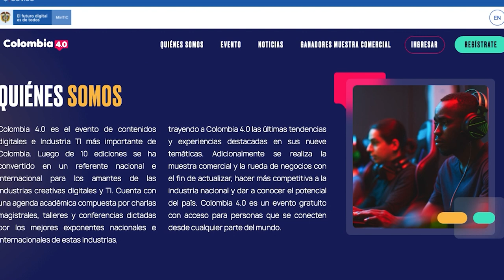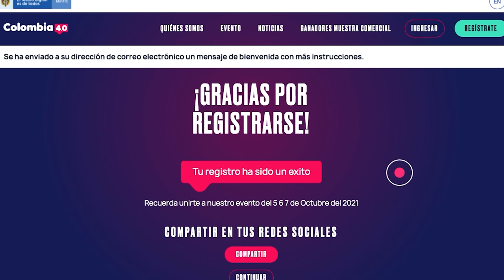Sigue este paso a paso para inscribirte en Colombia 4.0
✅Completa tus datos

✅Crea tu cuenta

✅Revisa tu correo y valida tu cuenta